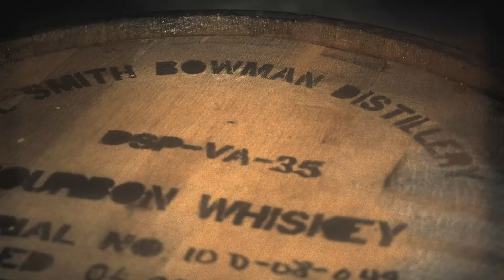Karen Jonas: "Wasting Time" OFFICIAL VIDEO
From the October 2016 release "Country Songs"

Wasting time with you I’m always wasting time
giving too much away and you take and you take
and you take

But I’m holding on I’m holding out for love
I’m holding on I’m holding out for you
I don’t know what else to do
believe me I tried to forget you

I give with you I always give
there’s something that you need and I swear it could be me
it could be me

But you don’t know I don’t know how but you don’t know
I’ve stopped trying to say but I feel like I should tell you everyday

That I’m holding on I’m holding out for love
but I still love you
I still do

I’m holding on I’m holding out for love

Wasting time with you I’m only wasting time